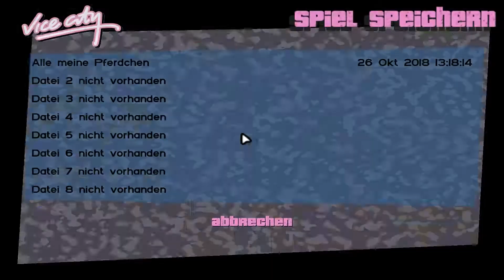So macht man Marketing ● #46 ● Grand Theft Auto: Vice City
Let's Play Grand Theft Auto: Vice City
Folge 46: So macht man Marketing

►In dieser Folge:
Der Dreh verläuft gut, nun müssen wir aber noch ein wenig Werbung für den Streifen machen. Also setzen wir uns in ein Flugzeug und verteilen anzügliche Flyer über der Stadt.